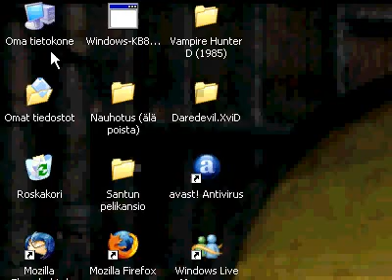PSX: Abe's Oddysee Demo: Skip a Lots of Mines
With Cheat Engine! You who are watching and wondered what's behind those mines?

Tags: Mine Abe's Oddysee ps1 demo psx Mines skip cheat engine LoStraniero91 kapteeni13 oddworld hack cheat position code
Mine Abe's Oddysee ps1 demo psx Mines skip cheat engine LoStraniero91 kapteeni13 oddworld hack cheat position code